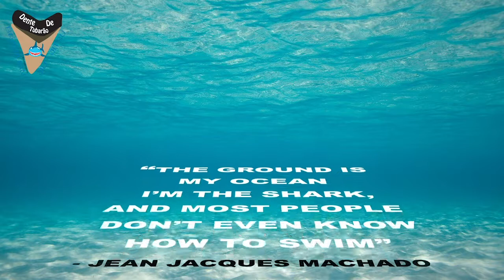The Qualifiers 3 - Logan Gonzales vs Jevin Luchsinger | Jiu Jitsu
SISU:  TUBARAO10

Logan Gonzale and Jevin Luchsinger at the qualifiers 3